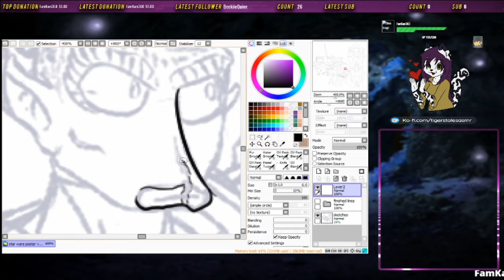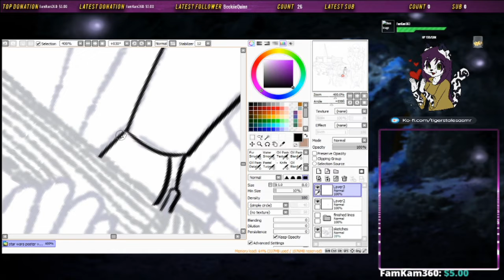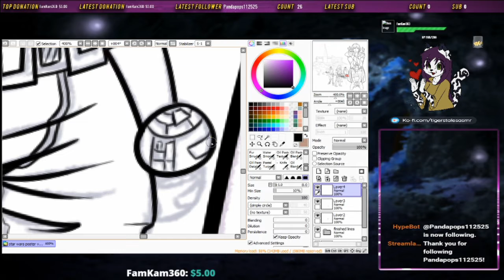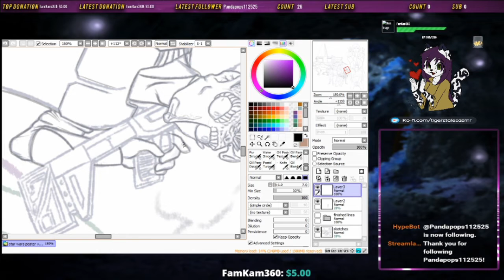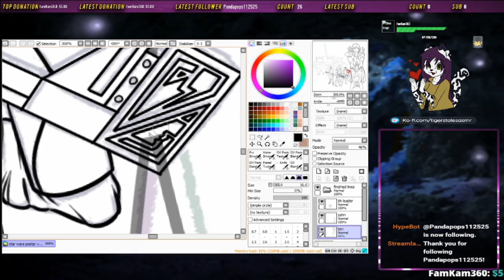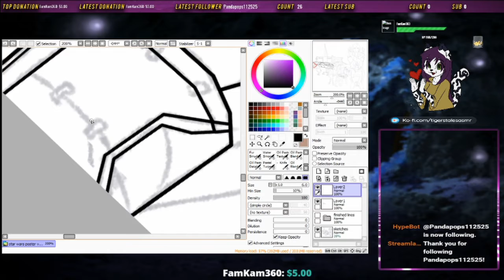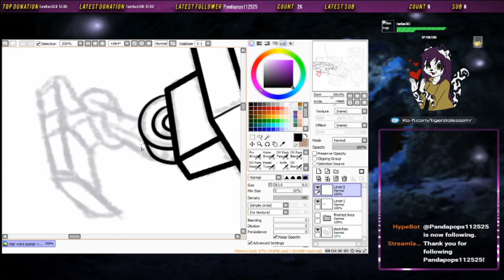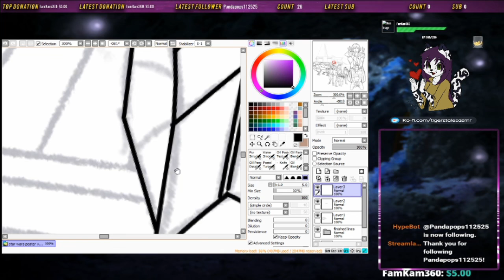Mixer Art Stream: Star Wars OC poster pt4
pt 4 of my mixer stream!

Make sure to check out the awesome ASMR Star Wars Collab!!!

All OC are drawn by myself.